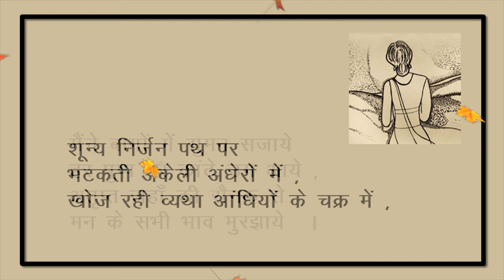GAHRAI KA DARPAN by USHA BHATT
BlueRose Publishers presents "GAHRAI KA DARPAN" by "USHA BHATT"

ABOUT THE BOOK : A cascading poetic stream of consciousness depicting a woman's journey to empowerment: This a short collection of poems portraying the many trials and tribulations, pain and suffering faced by women and how the vicissitudes of life shape her perspectives and her inner emotional world.

ABOUT THE AUTHOR : The author is an educator and social worker, deeply involved in the upliftment of women and underprivileged children. She was also a prominent activist in the long struggle of the 'Pahari' people for the separate State of Uttarakhand and their quest for economic independence.